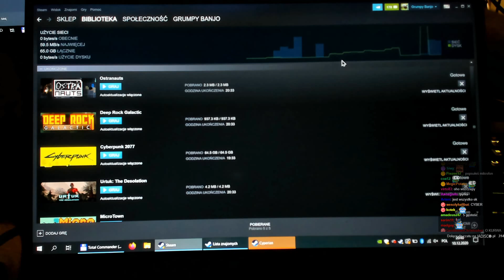Cyberpunk 2077 i recenzja cierpliwego człowieka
Gra była odgrywana na PC.

(Ostrożnie!)

Pozdrawiam,
m.